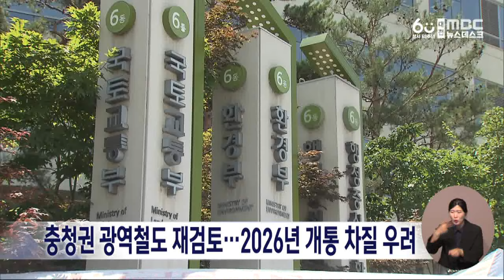충청권 광역철도 재검토..2026년 개통 차질 우려/대전MBC